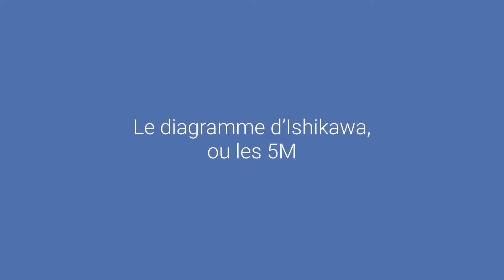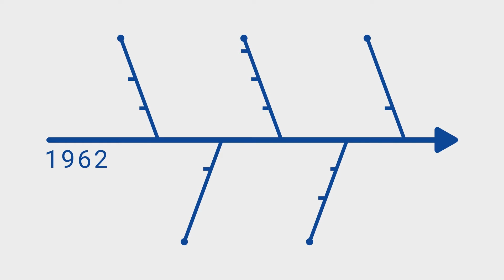Le Diagramme d'Ishikawa ou la Méthode 5M - FONDAMENTALEAN#6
▶  FONDAMENTALEAN#6 - Le Diagramme d’Ishikawa - La Méthode des 5M

• Qu’est ce que le diagramme d’Ishikawa ? C'est quoi les 5m ? À quoi servent les 5M ? Pourquoi utiliser la méthode des 5M ? Qui est Kaoru Ishikawa ?

• SOMMAIRE

0:00 Bienvenue au restaurant de sushis !
0:33 Un peu d'histoire
1:07 Le diagramme des causes à effet
1:51 Les 5M
2:57 Les variantes
3:22 Quand l'utiliser ?

• Sixième épisode d'une série consacrée aux fondamentaux du Lean, cette vidéo met en lumière l’application du diagramme d’Ishikawa. « La première étape dans la résolution d’un problème est de reconnaitre qu’il y en a un. » comme disait l’autre. Et bien c’est exactement la fonction de ce diagramme, il permet en effet de déterminer l’origine et l’impact des différentes causes potentielles en vue de la résolution d’une problématique observée. Et cela de façon collective !

• Simplifier la construction. Telle est la mission que nous nous sommes donnée ! La grande problématique rencontrée par les acteurs de la construction et de l’immobilier peut se résumer à cette question : Comment gagner du temps ? Inspirées de la démarche Lean Construction, nos solutions apportent la réponse à cette problématique.

• LeanCo Formation : Vous connaîtrez tout du Lean Construction. 📚
• LeanCo Planification : Une plateforme collaborative pour optimiser vos délais de chantier.📊
• LeanCo Résolution : Gagnez du temps sur la gestion de vos garanties de parfait achèvement.🛠
• LeanCo Performance : Observez, mesurez, analysez les performances de votre poste de travail.⏱

• Pour ne rien louper de nos dernières actualités, rendez-vous sur Linkedin
• Articles sur le Lean, retours d'expérience, cas d'usage... Consultez notre blog "Simplifions la Construction
• Vous souhaitez en savoir plus sur nos solutions et prendre rendez-vous, direction notre site web